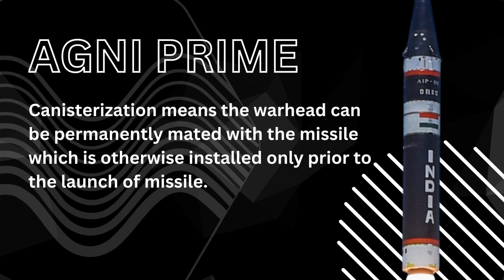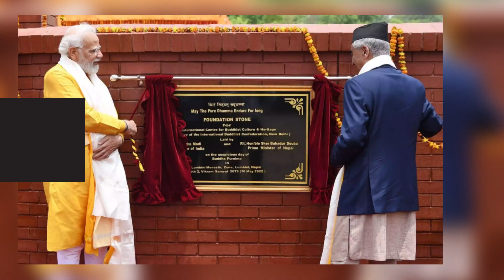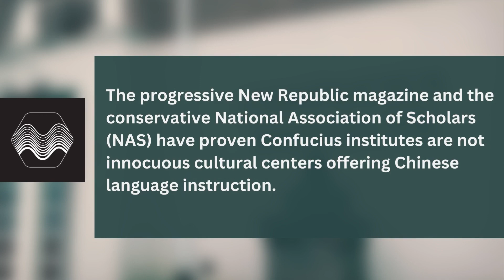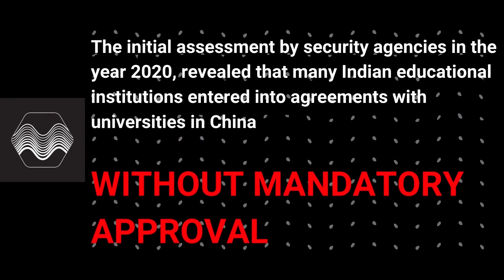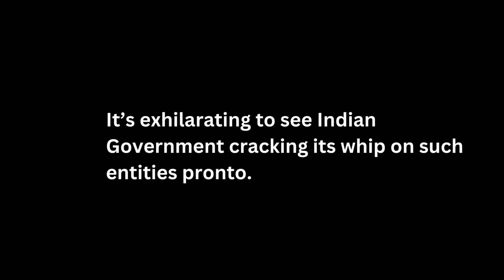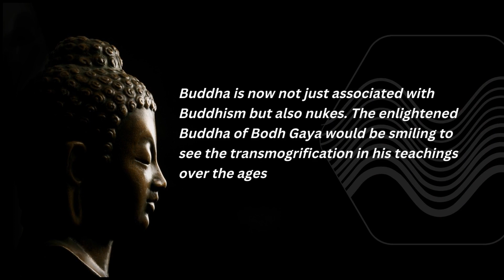Why is China Afraid of India ?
Gautam Buddha is a new frontier between India & China-- both when it comes to nukes & culturally.